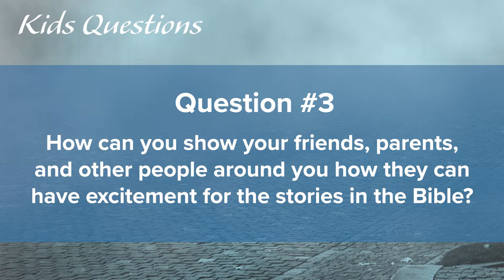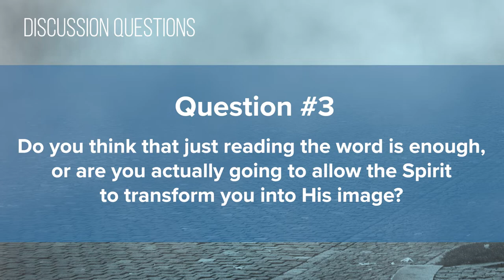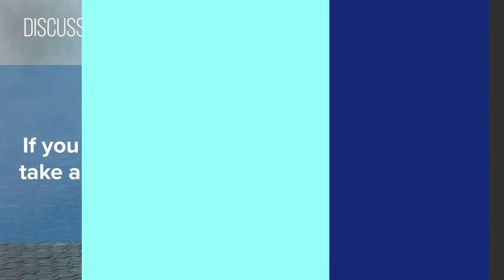Foundry Groups #17 (2019-2020)